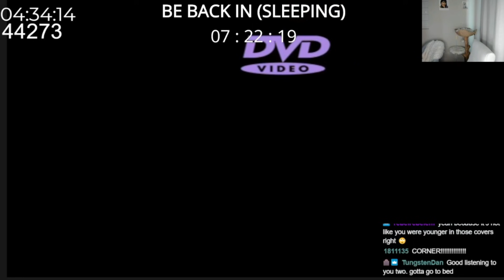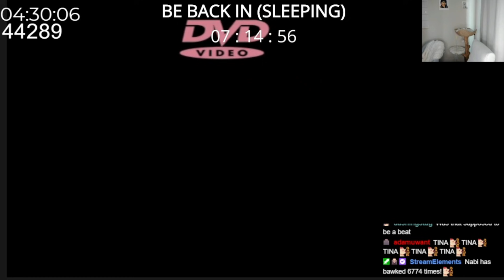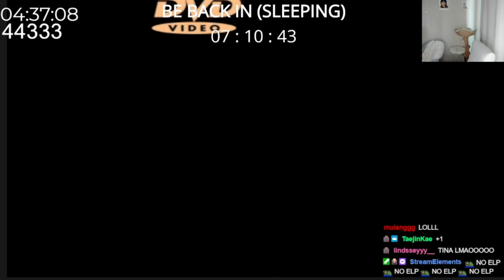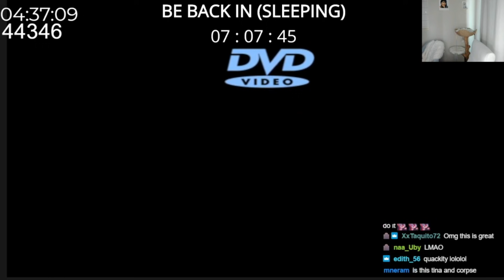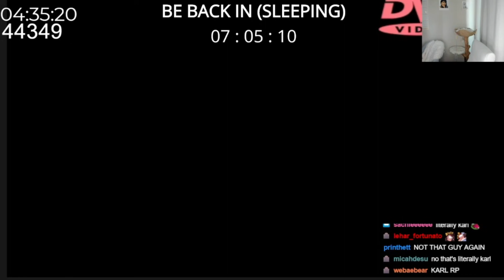Corpse and Tina PODCAST Role Play and Freestyle on Tamias Stream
🎮 Streamers:
Sykkuno
Corpse Husband
Valkyrae
PewDiePie
TinaKitten
BrookeAB
Ludwig
Disguised Toast
Jacksepticeye
Moist Cr1tikal
Hafu
Ethan (Crank Gameplays)
VALKYRAE
sykkuno
corpse husband
valkyrae babushka
sykkuno babushka
pokimane
valkyrae and sykkuno
valkyrae and sykkuno babushka
pokimane among us
babushka among us
corpse among us
corpse husband and sykkuno
pokimane and sykkuno
valkyrae and corpse
pokimane and corspe